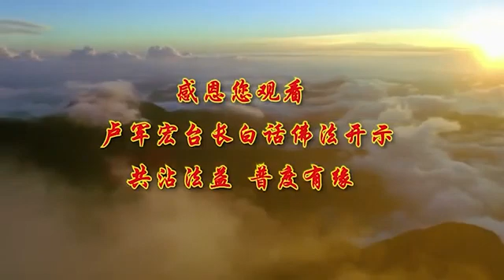卢台长白话佛法广播讲座【第39集】【领悟佛性 觉照佛性】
【文字】首先人要了解自我 了解因果，了解人间的一切现象，你要懂得这个世界上，一切发生的现象 一切的事情，就是一个让你明心见性的过程，你们大家想想，如果没有这些，你怎么明心见性，人生怎么样来明心见性，就是碰到不同的事情 明白了，明白了心 叫明心，这件事情可以做，那件事情不能做，见到自己本性了吧，我要凭良心做这件事情，你是不是有本性了 就出来了，菩萨不能去害别人的，我们学佛人，那是不是见到本性了，所以在人间的一切现象，其实是一个自我了解自心的过程，自己的心，你到底是喜欢占人家便宜，还是你愿意做什么，这本身就是个了解的过程。

所以明心见性就是看见自己的佛性，一个人要看见自己的佛性，你就成功了，如果碰见一件事情，妈妈爸爸怎么对你不好，你心想 我们是孩子，我们不要跟爸爸妈妈怎么样，那你这个孩子，就说明你有本性 你有良心，你就明心见性，因为你知道养育之恩，不管怎么样 我们少参与，我们要保持自己内心的清净自在，你们想想看这个世界上，从家里打到社会，你看看在哪个地方，人不是搞来搞去，你要是哪个事情你都不买账，你到了最后你是什么结果，很可怜。

所以希望大家要懂这些道理，不管做什么事情，内心要清净自在 转化欲望，你们要记住这四个字，转化欲望是非常重要的，因为每个人都有欲望，比方说我今天想多拿一点，我今天想多得一点，我看见人家得了 我心里难受，我一定也要多拿一点，好 那你一会儿就会瞋了，就会恨了 一会儿就会难受了，因为别人比你拿得多，你看到了 你很难过，如果你能转化欲望，你就觉得，我拿到的不知道比他多多少了，你拿自己好的 得到的东西，来跟人家不好的比，你心里就会平衡，你总是拿自己欠缺的东西，得不到的东西，去跟人家已经得到的东西比，那你永远是在痛苦当中，所以学佛做人要知道，要离开痛苦 就是要离开欲望，一个人不懂得离开欲望，那你就不能转化欲望，你就会失去生命的智慧的觉照。

觉就是感觉的“觉”，“照”就是照耀，你想一想 一个人如果有欲望的话，你的智慧会没有的，我要这个 我不开心，因为他得到了，因为谁谁谁怎么好，谁谁谁怎么不好，你整天在这种欲望当中，你会很难过，所以很多人在郁闷当中，在郁闷当中感觉自己的灵魂，我的灵魂慢慢失去了，我找不到方向了，我告诉你，找不到方向的人就会郁闷，郁闷的人就是找不到方向，忧郁症的人 你告诉我有方向吗，他不知道干什么，他整天地觉得别人在欺负他，在忌妒他，在痛苦当中 你说他能不忧郁吗。

所以一个人，如果你忧郁 你一定是在郁闷，如果你感觉自己灵魂失去了，我最近不知道做什么了，你这个人就是失去了觉照，就是智慧的觉照，因为你失去了菩萨给你的关照，那么为什么会失去菩萨对你的关照呢，因为你欲望太多，什么都要，师父告诉你们 你们要记住了，当你一旦耳朵听不见佛音，你不想听了 你不就听不见了吗，眼睛被虚无假象蒙蔽，就是眼睛好像，这个很好 我得到了，那个很好 我得到了，实际上都是一种虚无的假象，你在单位里 你做一个领导了，做一个老板了，你开心得不得了，你能做多少时间，你这个换来换去的，世界上一切都会换来换去的。

所以一个人不要被你眼前的，好像我永远会这么管理下去，我永远会怎么样，我永远会美丽下去，很多女孩子长出来长得蛮好看的，你永远是这个脸吗，你看看很多老妈妈的脸，现在老了，但是从她的老脸上，还看得出她青春的年华，她正在虚度年华，要学佛 不学佛就叫虚度年华，所以听师父的话，你要领悟佛法的光芒，你要看见佛法的光芒，那就是什么 一切都是虚幻的，它一直会延续下去的，也就是说，你今天拥有的东西可以没有，但是你没有的东西以后也会有，但是这个不是求来的，也不是偷来抢来的，是你自己修心修来的，你看很多人不跟人家争，什么都有了 对不对，很多人天天争，争到后来都轮不到他。

你说你在一个公司里边，单位里两个人争来争去 争来争去，你跑到领导面前去讲他不好，他跑到领导面前去讲他不好，最后领导说，你们两个都不是东西，因为领导掌握了，你们两个不好的东西，因为你讲他是事实，他讲你也是事实，最后领导就不会让你们两个上，找一个平时不讲话的，老老实实在那里，来 你做处长吧，现在听懂了吗，争斗没有给你带来任何好处，除了给你带来精神疲劳 心灵创伤，还能带来什么 带来白头发，带来吃不好睡不好，很多人带着希望 带着梦想，来到了这个世界，也有人带着眼泪 最后带着悲伤，离开了这个娑婆世界，告诉你们 这个世界上一切都是，来无常 去无常 快得不得了，有什么用，所以就是告诉你们，在这个世界上，不修行的人 你就会时常地幻想，有欲望，修行的人知道欲望是空的，是假的 是没有的。

但是不修行的人就会整天在想，我发财了 我中六合彩了，我要怎么样 我要怎么样，在人间 在泡沫的杳无音讯当中，你可能失去了太多太多，你也可能得到了很多，但是最后，一切都是消失在空气当中，这个就是空，气就像流动一样，气流过了就没有了，所以 最后失去在空中，我们人到了最后，不学佛 欲望达不到就很痛苦，承受着失去的痛苦，我相信，你们每个人都承受过失去的痛苦，有的人失去了钱财，有的人失去了亲人，有的人失去了工作，还有的人失去你喜欢的人，爱你的人，失去了你的房子，或者失去了你的一切，你想想看是不是你有痛苦，因为它会消失的，所以不学佛，你是活在自己的小圈子里，你永远动着小脑筋，想着自己的事情，你永远不能为别人想，你永远不是一个替众生考虑的好人，所以活在自己的微尘世界当中，虚无缥缈，想一想你们生过病没有，我相信每个人都生过病，你们躺在医院里的时候，你看着天花板上，你想过什么吗，你想过哪一天你也是这么躺在床上，看着天花板上，你拥有了什么，你连家都没了，你连亲人都不能看你，一直到你死了之后他才让你看，很多人死了之后只能在火葬场，开追悼会的时候才给你看。

想一想 人多可怜，我们人活在世界上根本无法自救的，一件事情发生了，你们告诉我，你们有什么办法把自己救出来，你不靠菩萨，你不好好地念经，你能自救吗，最终在要离开这个世界的时候，你得不到任何的名誉，没有地位 没有钱财，也没有过去 也没有未来，更没有现在，你说一个人死的话 有没有未来，没有了吧，一个人死掉之后有过去了吧，没有了吧，一个人死掉之后，现在还有吗，现在有家 有钱 有房子，什么都没有了，这就是《金刚经》告诉你们的，过去不可得 未来不可得，现在不可得，讲了半天有什么用，讲了半天你拥有什么，很可怜，为了一句话难受半天，为了一件事情 我想不通，像两个老鼠打架一样的，所以希望你们要学会，怎么样来改变自己。